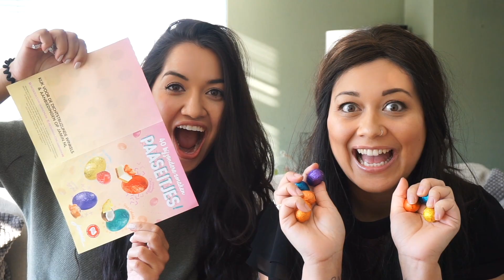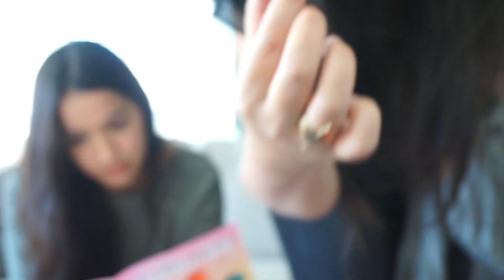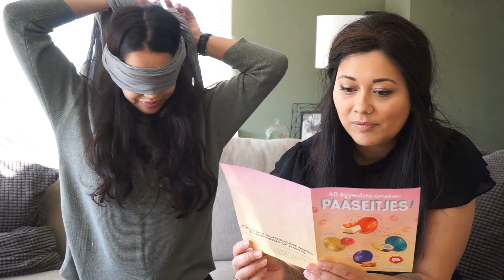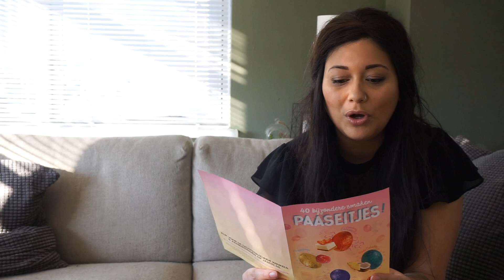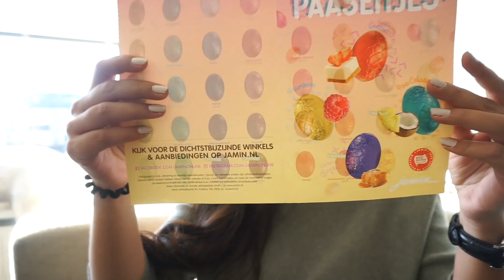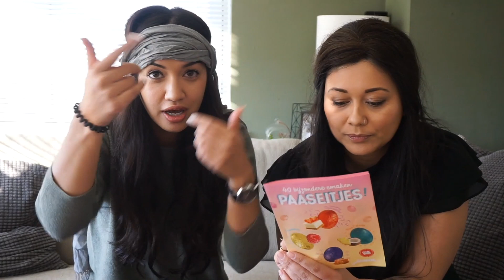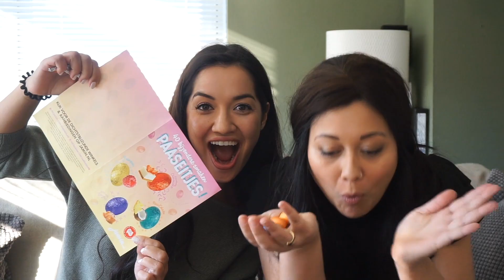VLOG #44 PROEF VIDEO! JAMIN PAASEITJES & WIN ACTIE!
Hoi!
Dit keer geen weekvlog maar een proef video!
Ik mocht de paaseitjes van de Jamin proeven en heb hier een video van gemaakt.
Ook geef ik dit keer een grote zak eitjes weg aan iemand!
Wil je deze winnen?
Laat even een reactie achter onder deze vlog met jouw lievelingssmaak en wie weet zit jij volgende week aan de gewonnen paaseitjes!

Liefs Kim.